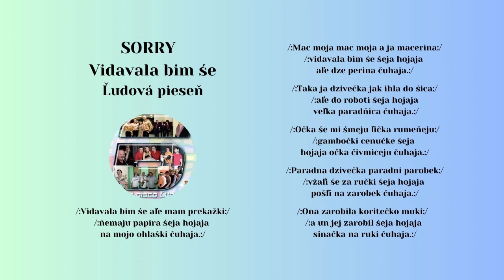ĽUDOVÉ DISKO, SORRY, Vydavala bym še, Videorohaľ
Kúpiť album "VÝBER 6 - Ľudové disko" na USB kľúči ako mp3 piesne

Album "Ľudové disko Výber 6" obsahuje 15 ľudových piesní v disko prevedení. Účinkujú hudobné skupiny SORRY, Duo Pavelčákovci, Synkopy, Juno, DualRelax, JUNIOR, EXCELLENT, AVANTI, Topľanský parobek a Hanka Servická..